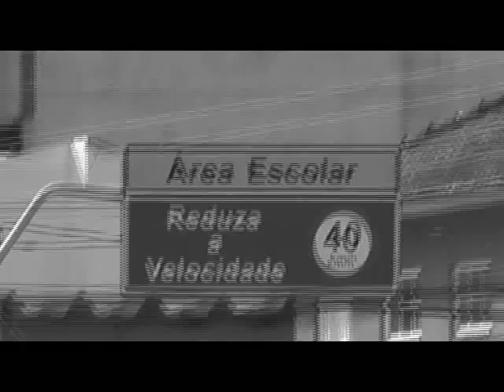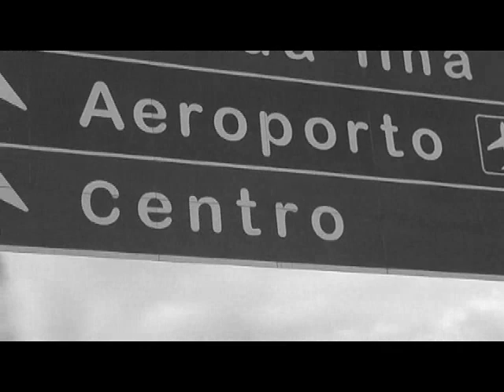Mato Seco - Salvação